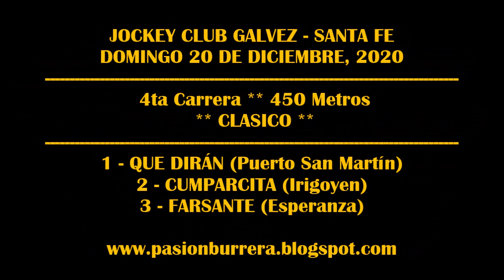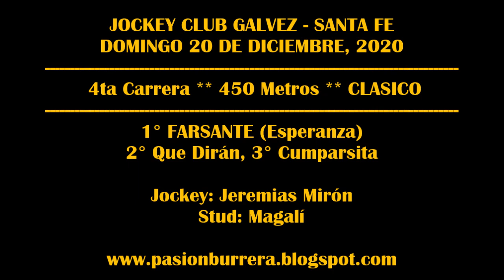FARSANTE, J. C. GALVEZ (20-02-2020)